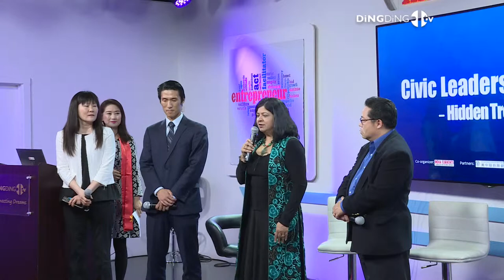HIDDEN TREASURES: Welcome Remark (Diana)